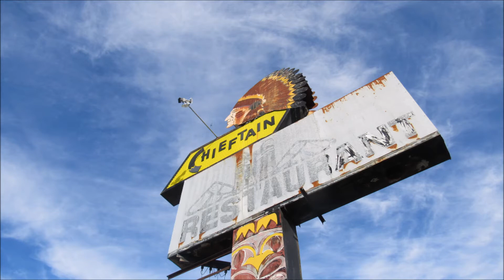Just Because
Don't try to make sense of it. I did it just because I felt like it.. so there.